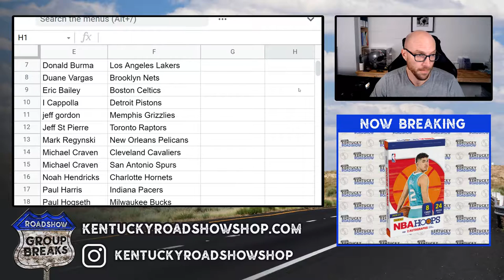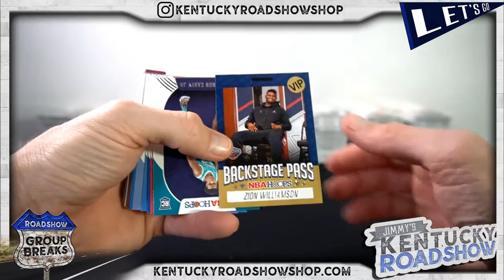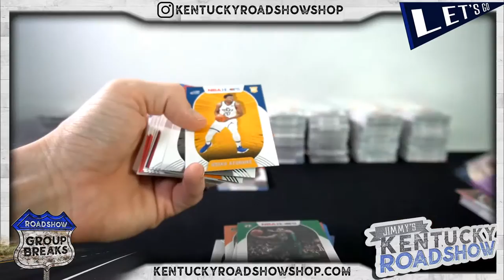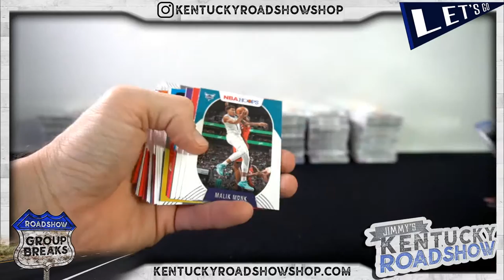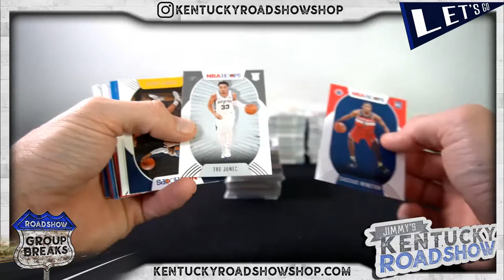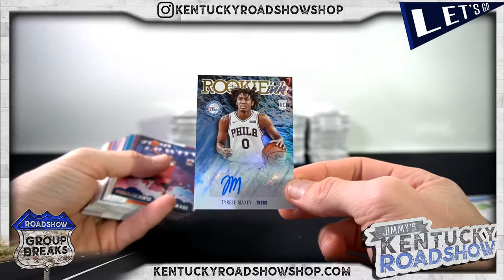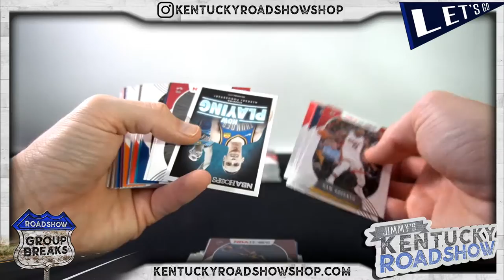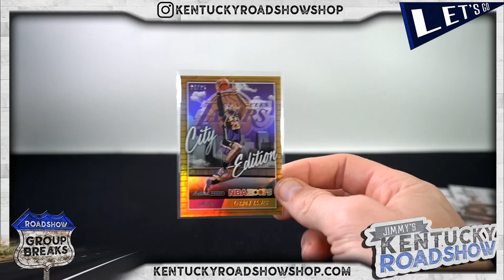2020/21 Panini NBA Hoops Basketball - 10 Box Break #3